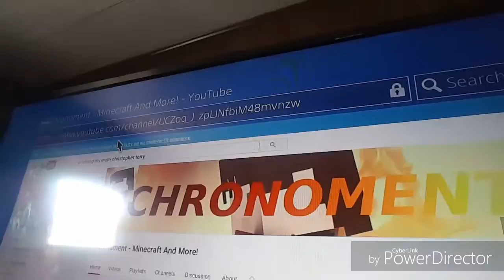This is about CHRONOMENT